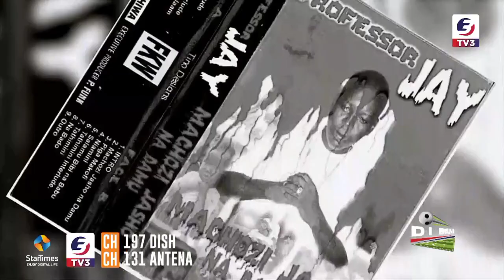ALBERT MANGWEA NI PENGO KATIKA TASNIA YA MUZIKI TANZANIA HII NI HISTORIA FUPI TV3 DIGITAL